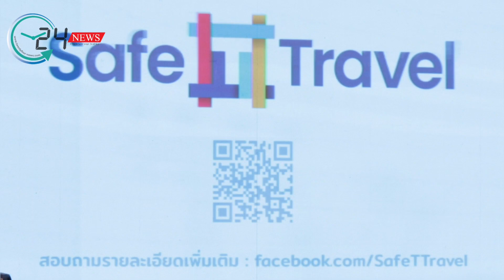depa ผนึกกำลัง เซฟที ทราเวล เปิดตัว SafeT Travel แพลตฟอร์ต ด้านการท่องเที่ยว กู้วิกฤตเศรษฐกิจไทย